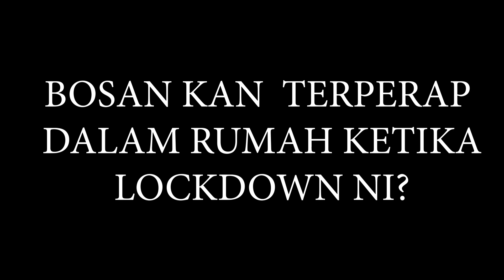MELAKA FIRST : PELAJAR INTERNSHIP MICOST MENUNJUKKAN HASIL KERJA PEMBUATAN MENU SPAGHETI AGLIO OLIO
Anda mahu cuba masak menu ala barat? Lihat video tutorial pembuatan menu 'Spagehti Aglio Olio' pada musim 'Lockdown' kali ini